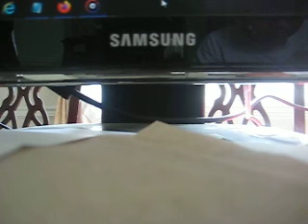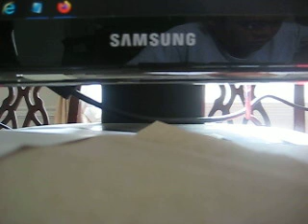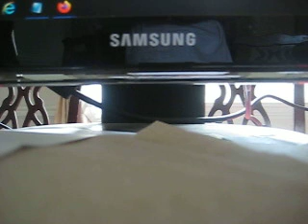MVI 8387 - Cyberchase Castleblanca Quest (PC Game)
Chase any cyber time - Cyberchase Castleblanca Quest (PC Game): Two-wheel drive was standard, with four-wheel drive as an option; on F-350 pickup trucks, a dual rear-wheel axle was optional with either drive configuration.

Styled by Andrew Jacobson (designer of the 1997 Ford F-150) and Moray Callum,[5] aside from taillamp lenses and the tailgate, the Super Duty F-Series trucks share no visible exterior parts with the Ford F-150. Under the skin, only the base-equipment 5.4L V8 and 4R100 transmission are shared. While sharing the similar aerodynamic cab design of its smaller counterpart, the exterior of the Super Duty trucks are much different forward of the windshield. While an influence often compared to the 1994–2002 Dodge Ram, the Super Duty also derives elements of styling from much larger Ford trucks, including the Ford LTL-9000 and Aeromax, with a raised hoodline, large grille, and low fenders. A feature drawn from 1996 redesign of the Louisville/Aeromax was in the design of the side window openings: the front portion is lowered, allowing for increased side visibility (as well as larger sideview mirrors). To improve aerodynamics over metal-framed mirrors, manual-telescoping trailer tow mirrors were available as an option. As an industry first, 2 large complete ring-style front tow hooks were included. A minor update occurred in the 2002 model year which saw a new instrument cluster with a digital odometer.

For the 2005 model year, the Ford Super Duty trucks were given exterior and interior updates. For the exterior, a new grille, front bumper, and headlights were introduced alongside the introduction of a locking tailgate for all pickup trucks. Under the skin (with thicker frame rails), updated Triton gasoline engines were introduced with higher engine output and larger alternators; in response to the increased power, all trucks were given 4-wheel disc brakes (with two-piston calipers). To accommodate the larger brakes, 17-inch wheels became standard, with 18-inch wheels optional (on single rear-wheel trucks); forged Alcoa wheels were an option. The long-running Twin I-Beam front suspension continued on two-wheel drive trucks.

To the interior, several changes were made to improve functionality for end-users. Along with the addition of a driver-side glove compartment, the truck added the option of dashboard-mounted auxiliary switches (for owners who fit equipment such as snowplows, winches, and auxiliary lights); these are switches that were typically user designed. For users that tow, a new option was Ford TowCommand, a Trailer brake controller built into the dashboard, allowing it to integrate with the ABS system and engine computer from the factory.

During its production, the first-generation Ford F-Series Super Duty was sold with two gasoline and two diesel engines.

Replacing the overhead-valve engines used in previous F-Series models, for the Super Duty, Ford transitioned to the Triton overhead-cam engine family (truck versions of the Ford Modular engines).

At its launch, the standard engine in the Super Duty was a Triton V8. Producing 255 hp/350 lb-ft of torque, the SOHC 16-valve V8 was shared with the F-150 and Ford E-Series. During 1999, the engine was retuned to 260 hp. In 2005, the cylinder heads were redesigned to 3-valve design, converting it to a 24-valve V8; output was increased to 300 hp/365 lb-ft of torque.

As a replacement for the long-running 7.5L/460 V8, for the Super Duty, Ford introduced a Triton V10. A SOHC 20-valve engine, the V10 produced 310 hp/425 lb-ft of torque. In 2005, the V10 would also receive 3-valve cylinder heads, increasing its output to 362 hp/457 lb-ft of torque.

Both the V8 and V10 Triton engines are designed with a fail-safe cooling system to protect the engine in case of major coolant loss. If the engine overheats, the engine will operate on half of its cylinders. Alternating back and forth between each set of 4 (or 5) pistons, the set that is not receiving fuel and ignition is operating to pump air through the engine to lower its temperature. Although engine output is limited, dependent on upon vehicle load, outside temperature, and current road conditions, the system is designed to allow the vehicle to travel a short distance to receive service or to reach a repair facility.

Available in both F-250 and F-350 pickup trucks as well as F-450 and F-550 chassis cabs, the F-Series was sold with optional PowerStroke V8 diesel engines produced under its joint venture with Navistar International.

At its launch, the Super Duty F-Series was sold with the 7.3L Power Stroke V8. Initially producing 235 hp/500 lb-ft of torque, the engine was retuned in 2001. Versions equipped with an automatic transmission produced 250 hp while manual-transmission examples produced 275 hp; with either transmission, the engine produced 525 lb-ft of torque.